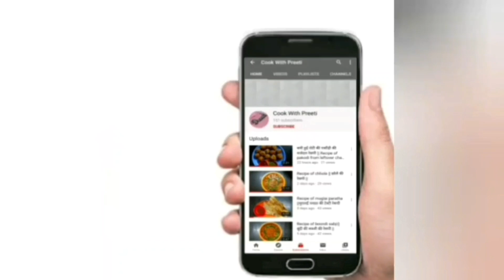3 Types of Maggie recipe || How to make Maggie|| 3 Ways to make Maggie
Ingredients :
4 maggie
2 chopped capsicum
2 chopped onion
1 chopped tomatoes
2 green chilli
Peas as per need
Butter-1tsp
Mayonnaise-2tsp
Sezhwan-2tsp
Vinger-1tsp
Tomato ketchup  1tsp
Chilli sauce -1tsp
Oil
Soya sauce -1tsp
Salt_as needed
Garlic-3,4
Gram masala -1/2tsp

Howtomake,maggierecipeofmaggie,maggie